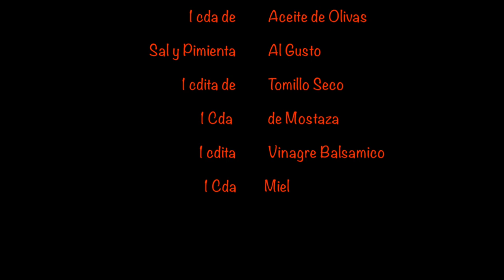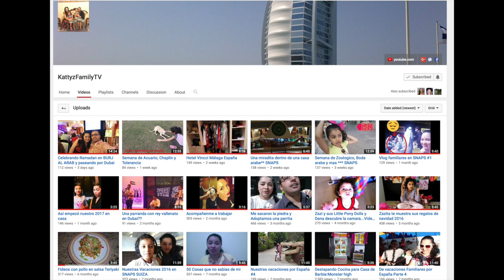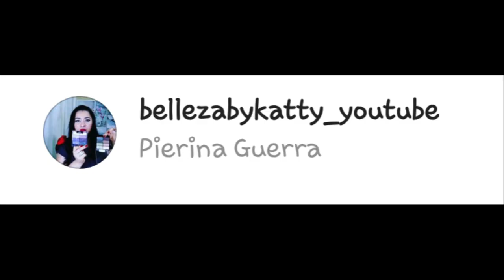Pechuga de Pollo rellena y Ensalada de espinaca con Remolacha*** Cocina Saludable